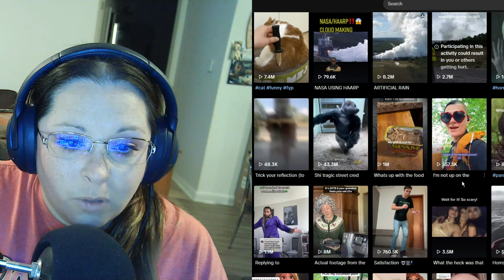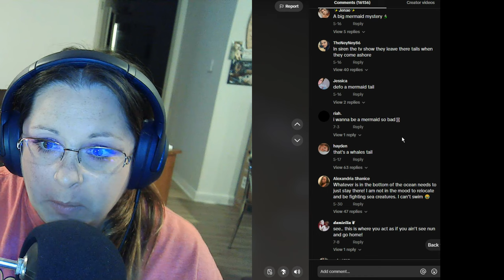Scariest Videos I Could Find On TikTok(#13)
These are some of the best ghost videos I could find on TikTok -  sorry the creator names aren't listed in the video.  I had difficulties with my computer.
Users Videos Used:
SC: chrissypi11
~Everything was filmed on a Galaxy S7 Edge
(Music)